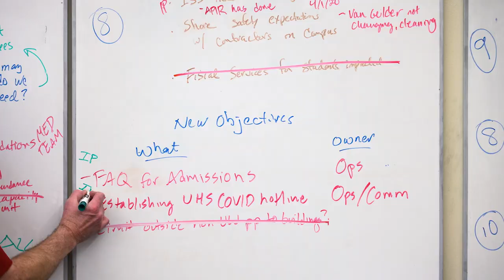Badger Hockey Digest 2021-22 Show 1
The Badgers open the season with a home series against Michigan Tech this weekend.